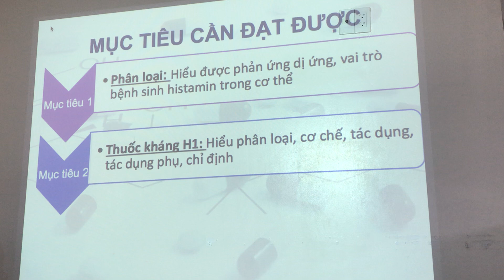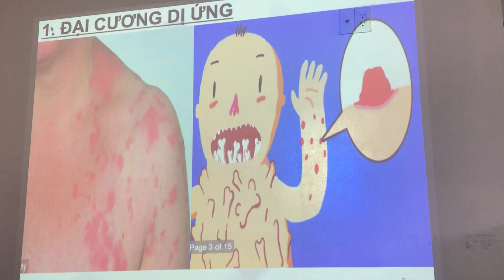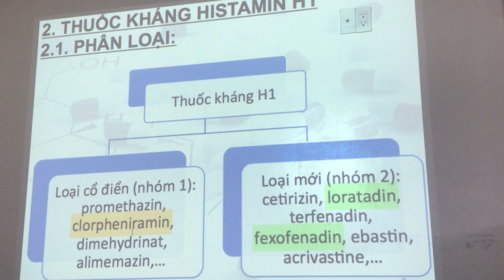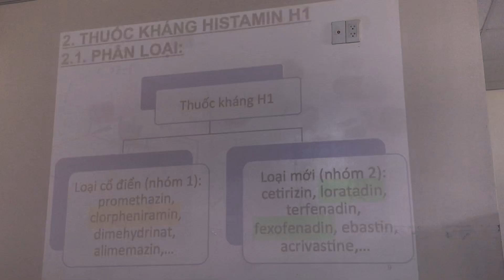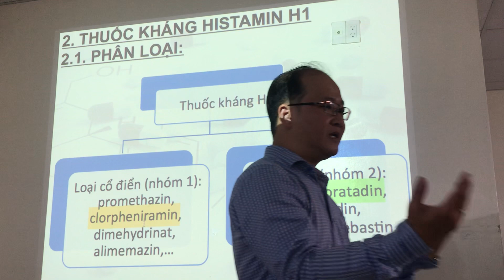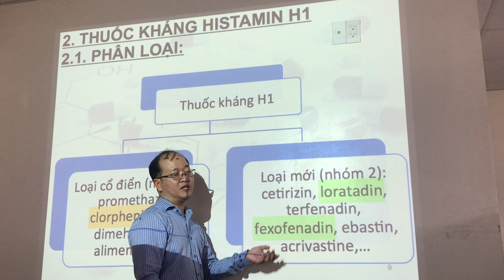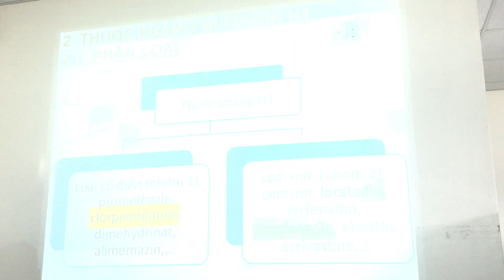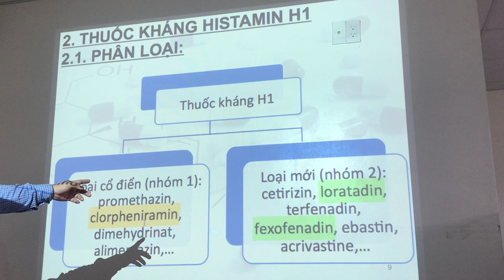Hóa dược dược lý - Ôn tập bài thuốc kháng His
Đây là kênh để lưu chương trình học của mình, để mình xem và học. Vì vậy, nếu quý vị có vào xem thì xin hoan hỷ , nếu file có chất lượng kém mong các anh chị chỉ dạy mình cách chỉnh sửa và khắc phục để các clip sau được hoàn thiện hơn.Thân mến! 🙏🙏🙏 ✍️✍️ Nhóm NSAIDs có tác dụng giảm đau, kháng viêm NHƯNG tác dụng phụ là đau dạ dày.
✍️✍️ Paracetamol có tác dụng giảm đau, hạ sốt. Chú ý: KHÔNG dùng cho người có bệnh về gan, thận.
✍️✍️ Thuốc có tác dụng giảm đau, hạ sốt, kháng viêm: aspirin, ibuprofen.
Chương trình dược VB2
Đây là kênh để lưu chương trình học của mình, để mình xem và học. Vì vậy, nếu quý vị có vào xem thì xin hoan hỷ vì mình ko phải là youtuber nên các việc về âm thanh, ánh sáng, hình ảnh đều là tự nhiên ko biết chỉnh sửa. Vì vậy mình mong quý vị có vào xem thì nên hoan hỷ, ko nên chê này chê nọ, nào âm thanh ko rõ, ảnh ko nét. vân vân... mà thật sự nó có bị các lỗi đó thì quý vị vui lòng chuyển kênh khác hoặc chỉ dạy mình cách chỉnh sửa và khắc phục để các clip sau được hoàn thiện hơn.Thân mến! 🙏🙏🙏